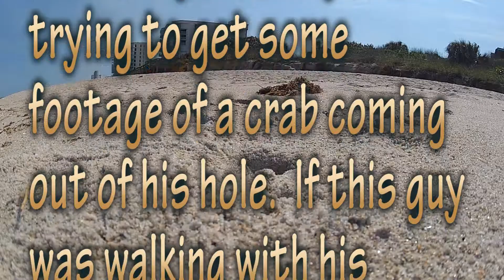CRAB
some guy wants to take my camera